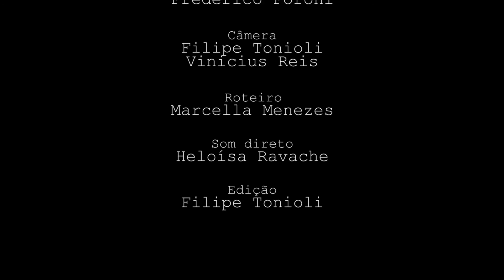Marcella Menezes em "Inconsequente" - Videobook - Estúdio Terra Forte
Direção: Frederico Foroni
Roteiro: Marcella Menezes
Som Direto: Heloisa Ravache
Câmera: Filipe Tonioli e Vinicius Reis
Edição: Filipe Tonioli
Produção: Estúdio Terra Forte

Cena gravada em Curso de Atuação para Cinema
com Frederico Foroni